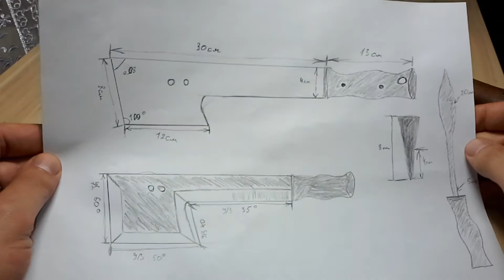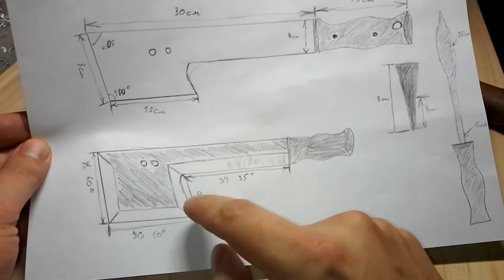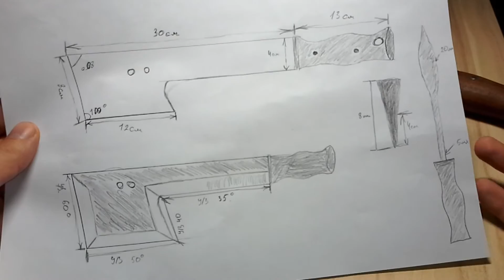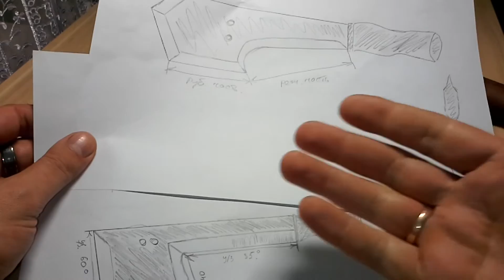Мачете (кукри) Viking Nordway, сталь 420 - ковка...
Мой обзор-мнение о этом предмете, восстановление РК после 2 месяцев использования, небольшой анонс в конце видео...
В заточке использованы китайские камни #180, #3000 Китайского производства, оба шли в комплекте с клоном Апекса...  Маленький камень использовался для очистки 3000  в ходе заточки...
Арканзас использовался для снятия(сбивания) заусенца...
Сталь на клинке - 420 (пластилин), типа кованый, термичка судя по заточке не очень, только арканзас помог...
Однако для полевых условий клинок вполне подходит, точится легко, а так как клинок предназначен для тяжелых работ, то бритвенной заточки от него никто не требует...